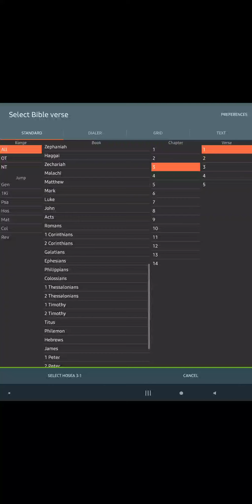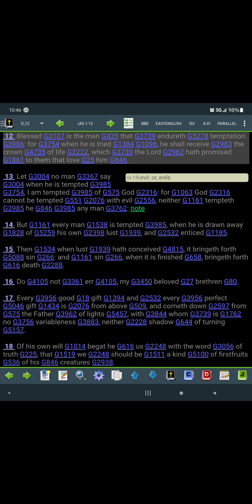July 1, 2021